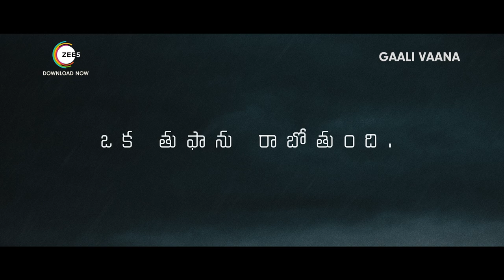Gaalivaana Teaser | A Zee5 Original | BBC Studios | NorthStar Entertainment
Newlyweds Ajay and Geetha get brutally murdered after returning home from their honeymoon. As the hunt for the killer begins, the suspected killer arrives at their grieving families’ doorstep. Coming Soon.

Cast:
Radikaa Sarathkumar : Saraswathi
Sai Kumar: Komarraju
Chandini Chowdary: Shravani
Chaitanya Krishna: Marthand
Ashrita Vemuganti: Tulasi
Nandini Rai: Nandini
Thagubothu Ramesh: Anjaneyulu
Sharanya Pradeep: Jyothi
Armaan: Srikanth
Sri Lakshmi: Shakuntala
Surabhi Jayachandra Varma: Suribabu
Satish Saripalli: Satyanarayana
Nanaji Karri : Patamata Srinu
Nikitha Shree : Geetha
Charith : Ajay Varma
Keshav Deepak : Ravindra Varma
Naveen Sanaka : David Raju
Surya Shriniwaas: Dev
Karthik Adusumilli :  Young Ravindra Varma
Yashna Chowdary :  Young Tulasi
Arun : Arjun Naidu

Crew details:
Director: Sharan Koppisetty
Produced by: Sameer Gogate(BBC), Sharrath Marar(Northstar Entertainment)
Executive Producers: Deepali Handa(BBC), Neelima S Marar (NorthstarEntertainment)
Story Adaptation,  Dialogues: Chandra Pemmaraju
Screenplay: Chandra Pemmaraju, Siddharth Hirwe(BBC), Riya Poojary(BBC), Anuj Rajoria(BBC)
DOP: Sujatha Siddharth
Promo Editor: Thejaswin Venkatesan
Editor: Santhosh Kamireddy
Art Director: Pranay Naini & Pavan Kumar H
Costume Designer: Rekha Boggarapu
Project Head: Keerthi Manne
Creative Head : Santosh Annaparthi, Mahesh Kumar Yellapu
Additional Screenplay: Santosh Annaparthi, Chandra Thati
Production Controller : Vaisakh Nair
Post Production Supervisor : Ghanta Gowtham